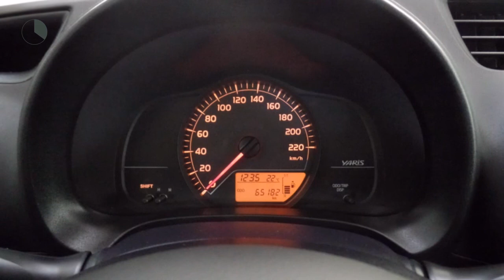Toyota Yaris 1.0 VVT-i Now 5-deurs | Airco | Radio CD